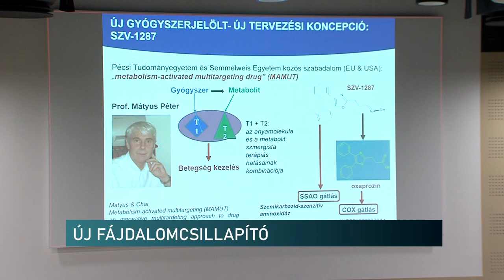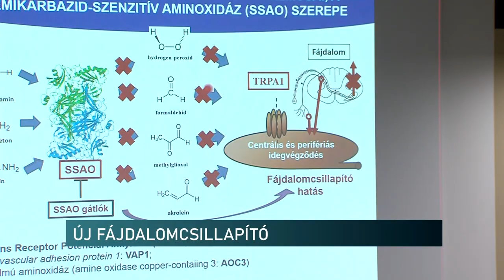Új fájdalomcsillapító - pécsi közreműködéssel készülhet gyógyszer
Szűnni nem akaró fájdalom a derékban, sajgó ízületek - sokan éreznek hasonló panaszokat. De más betegségek, sérülések kísérője is lehet a hosszantartó, idegi eredetű fájdalom. Ennek enyhítésére jelenleg nincs elég hatékony gyógyszerünk. Éppen ezért lehet fontos a magyar kutatók, köztük pécsi orvosok munkája is, amiben egy ígéretes vegyületet tesztelnek éppen az idegi eredetű fájdalmakra. Az eredmények eddig igazolják a várakozásokat. De még 3-5 év legalább amíg megvásárolható gyógyszer lesz a magyar kutatók fejlesztéséből.